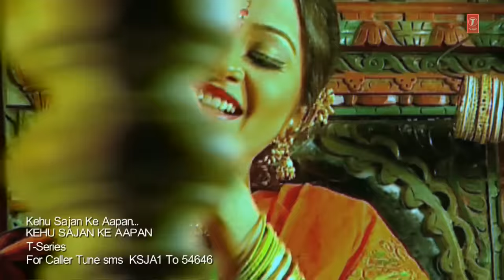Kehu Sajan Ke Aapan ( TEEJ GEET ) By Sheetal Chauhan [ HARTALIKA TEEJ Special Bhojpuri Video ]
Song : KEHU SAJAN KE AAPAN ( TEEJ GEET )
Occasion: HARTALIKA TEEJ
Artist : SHEETAL CHAUHAN
Singer : SHEETAL CHAUHAN
Music Director : LAL SINHA
Lyricst : ASHOK SHEOPURI
Music Label : T-Series -